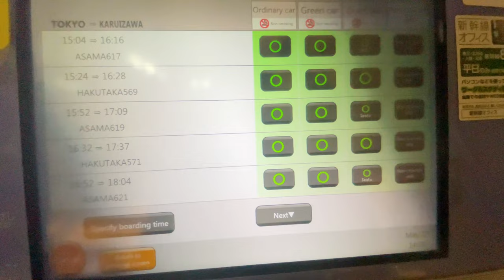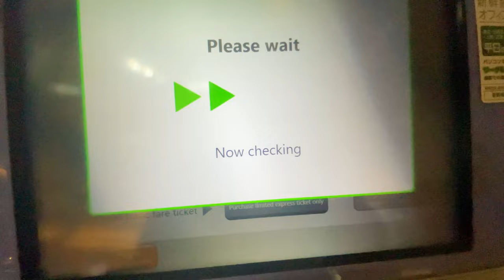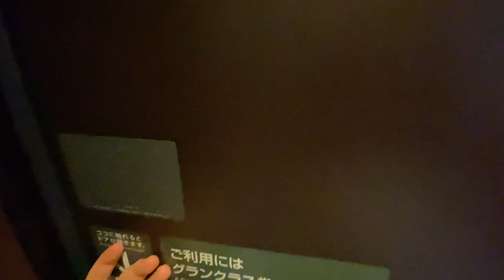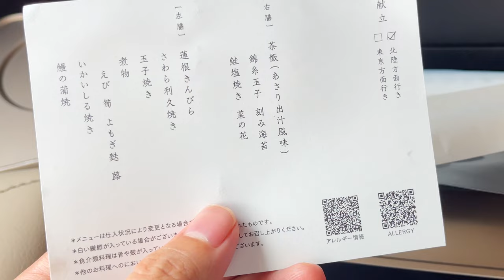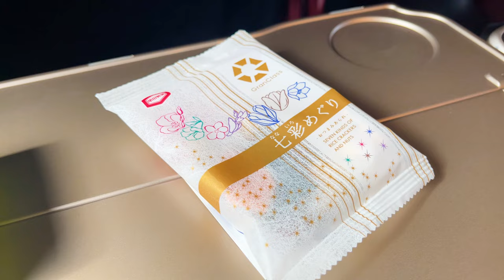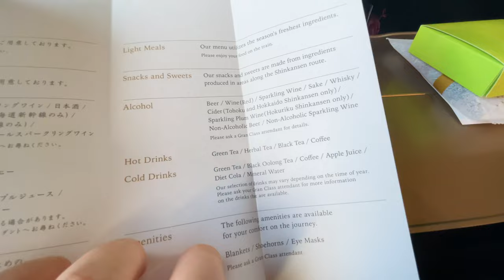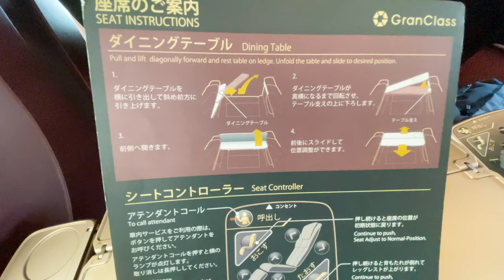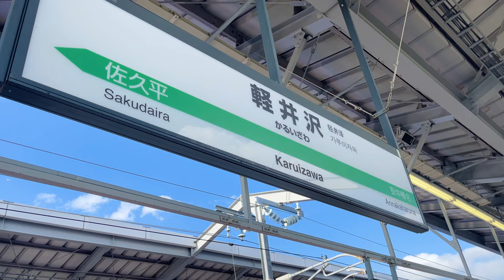Japan's Most Luxury Shinkansen First Class (Tokyo → Karuizawa)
This channel provides information on transportation and travel with the theme of "simulated travel experience".

Please select a language with the subtitle function of YouTube and watch it.

The amount is an approximate amount. Please note that it may fluctuate depending on the rate and conditions.

There may be some mistakes in the subtitles due to the use of automatic translation.

[Outline of the trip]
Tokyo
↓ 13,530JPY(100USD) (1 hours)
Karuizawa

0:00 Trip Introduction
0:24 Buy a ticket
1:45 Lounge
2:47 Departure
3:57 Eating
6:06 Shinkansen Introduction
8:17 Getting off

[Related videos (including other channels)]